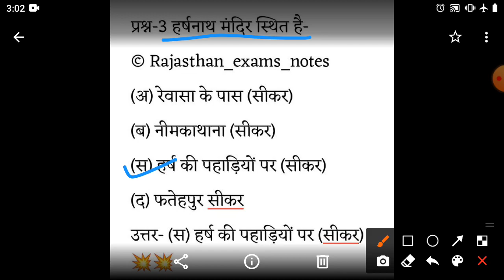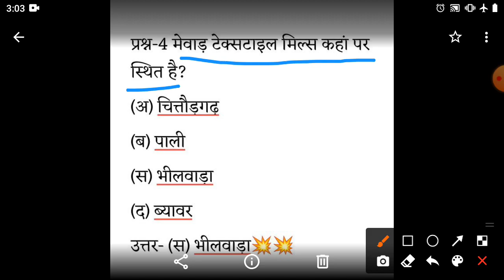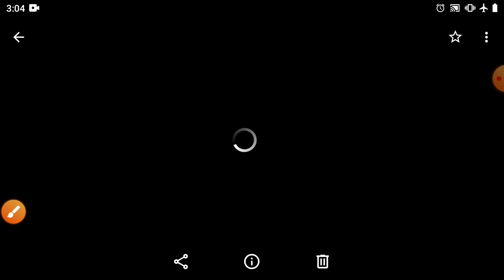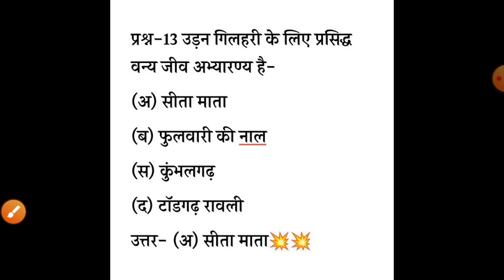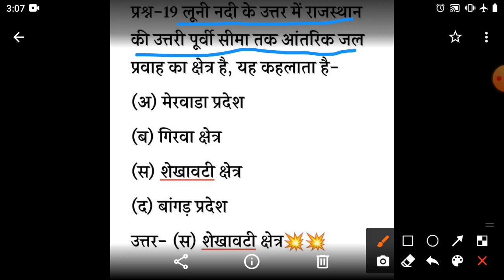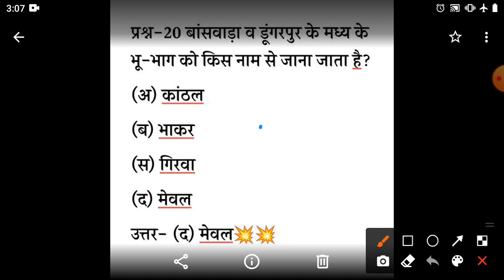rajasthan gk questions and answers!!gk questions!!by gkd study!!@CrazyGkTrick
rajasthan gk questions and answers!!gk questions!!by gkd study!!‎@Crazy GkTrick   ‎@Gk Track

rajasthan gk
rajasthan gk questions
rajasthan gk questions answers
top rajasthan gk
gk
gk quiz
gk questions
gk questions and answers
gkd study
gk subhash charan
study read out